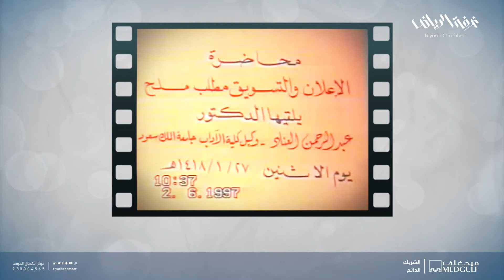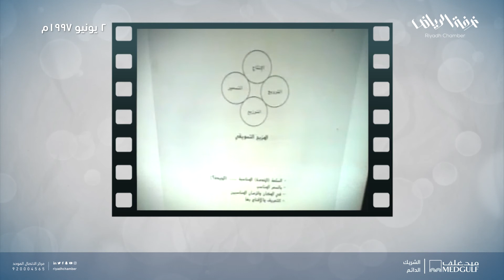مثل هذا اليوم . محاضرة الاعلان والتسويق مطلب ملح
يقدمها الدكتور عبدالرحمن العناد . وكيل كلية الاداب جامعة الملك سعود
الاثنين 2 يونيو 1997